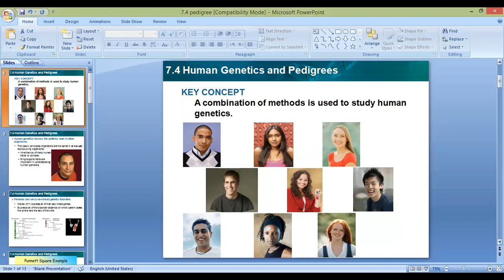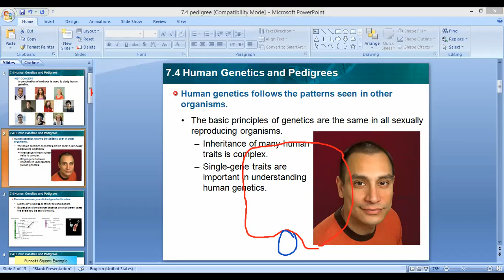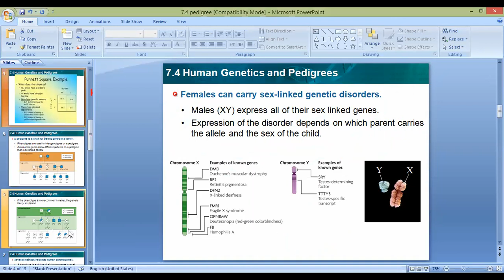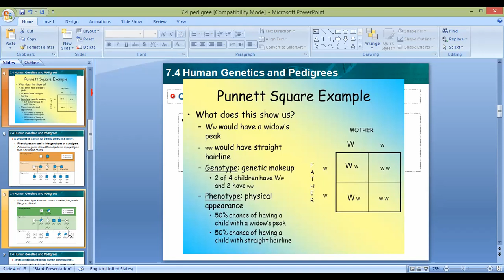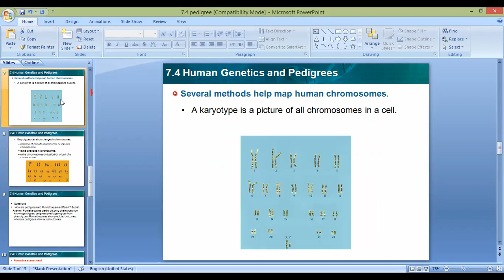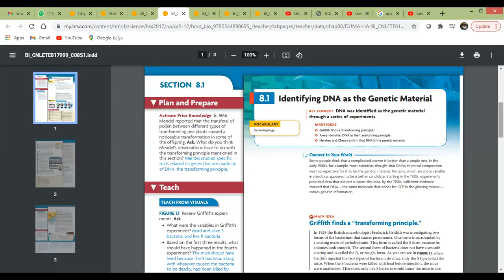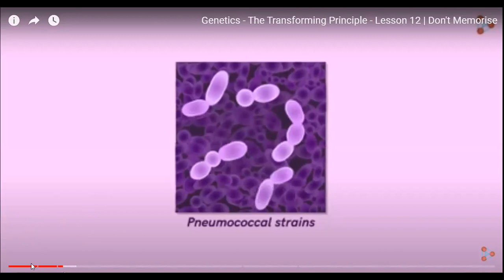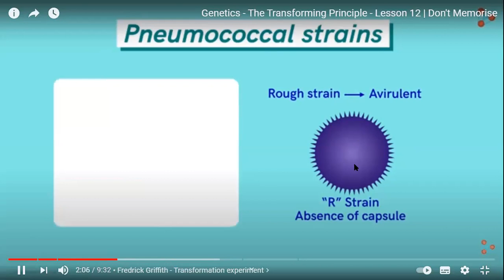Chapter 8 sec 1 Identifying DNA as Genetic Material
Visual learning